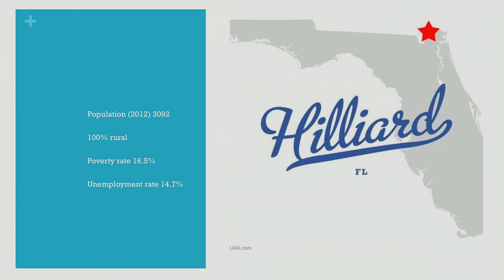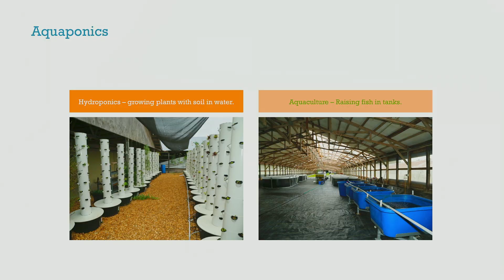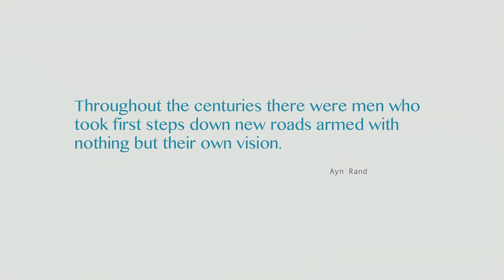Aquaponics can change the hunger landscape | Angela TenBroeck | TEDxFSCJ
This talk was given at a local TEDx event, produced independently of the TED Conferences. Researcher, teacher, and farmer Angela TenBroeck makes a passionate case for Aquaponics as a Triple Bottom Line solution for a business strategy to feed more people with better, cheaper, locally grown food while protecting the environment and earning a profit.

Angela TenBroeck is the Founder of the Center for Sustainable Agricultural Excellence and Conservation (CSAEC) and Farm Operations at Traders Hill Farms. She is passionate about her work, and believes we can live in a world where no one goes without food.  Her vision is to use a very simple process known as Aquaponics to change the way we view agriculture in the 21st century.

Her work is focused on helping people see the value of using sustainable agriculture techniques to change the way we “do” farming, where we not only farm but also increase the amount of food we can produce. She has been fortunate to be able to research and design systems at a farm in North Florida known as Traders Hill Farms. The farm is a large community service project that repurposes former chicken farms into aquaponic grow spots. Traders Hill Farms continues its commitment to the community by offering an apprentice program.